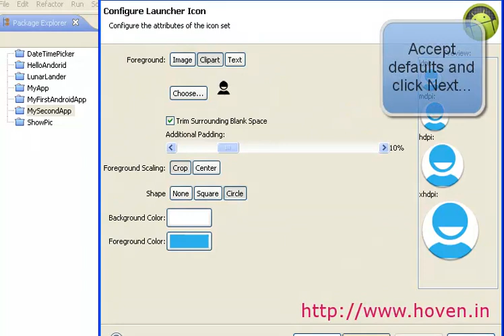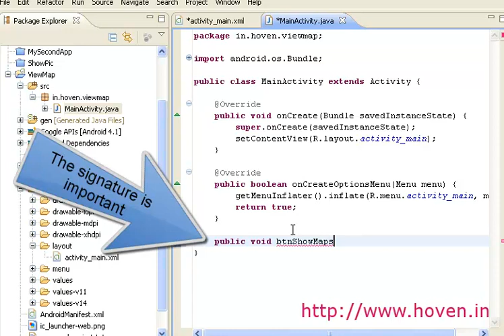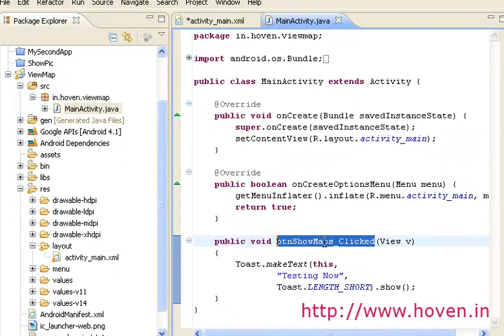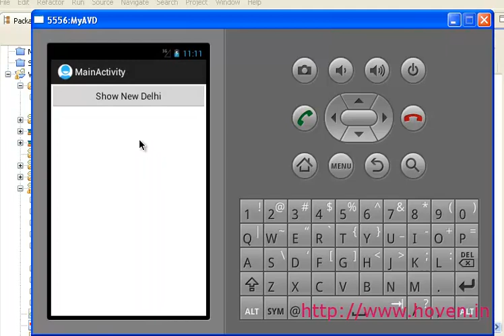Android MessageBox - Six Month Industrial Training in Android in Chandigarh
Describes how to display a toast messagebox with a click event of a button. Also demonstrates how event wiring can be done quickly without following the inner class concept of java.

Hoven provides Live Project training in different technologies like Android, .NET, PHP, JAVA.

Android Training is also available for Six Months, Six Weeks duration.

TO ATTEND DEMO RESERVE YOUR SEAT IN ADVANCE.
OFFICE TIMING:8 A.M TO 8 P.M(7 DAYS OPEN)

Thanks & Regards
Hoven,
Phase - X, Sector-64, Mohali.